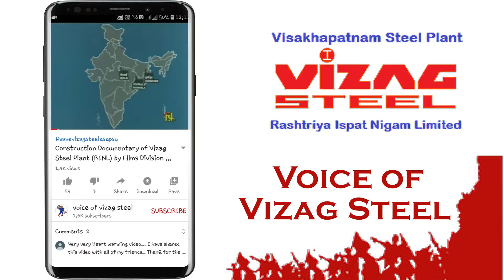GO Back "POSCO" Dharna at ED(works) Vizag Steel - ప్రతి కార్మికుడు POSCO రాకను అడ్డుకోవాలి. -CITU